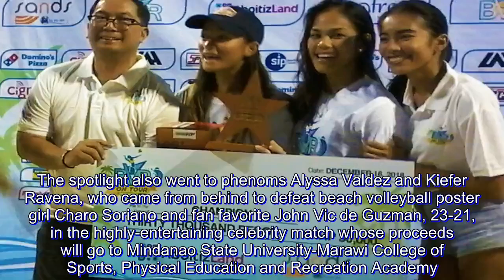Gervacio-Tan, Abdilla-Lopez pairs finally win gold in BVR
Banko-Perlas 1's Dzi Gervacio and Bea Tan pulled off a dominant 21-8, 21-18 victory over National University-Boysen's Roma Doromal and Kly Orillaneda to claim the women's championship of the Beach Volleyball Republic On Tour December Open 2018: A Christmas Rally late Sunday at the Sands SM By The Bay.

Air Force finally captured a men's title, as Ranran Abdilla and Jessie Lopez bested Cignal's Fauzi Ismail and Edmar Bonono, 21-17, 21-18.

The spotlight also went to phenoms Alyssa Valdez and Kiefer Ravena, who came from behind to defeat beach volleyball poster girl Charo Soriano and fan favorite John Vic de Guzman, 23-21, in the highly entertaining celebrity match whose proceeds will go to Mindanao State University-Marawi College of Sports, Physical Education and Recreation Academy.

"It’s been an honor being able to play the game that we love and at the same time being able to help our young brothers and sisters in Marawi. With the help of all those who supported, the CSPEAR Sports Academy of MSU-Marawi will be able to teach more and more kids so that these children’s lives will be filled with laughter instead of anger, love instead of hate, and hope instead of fear. That, for me, is the true value of sport," said Soriano.

Team Idol, composed of Philippine beach volleyball legends Rhovyl Verayo, Jasper Jimenez, Jun Gallo and guest player Mike Shavrak hurdled Team Lodi's Ravena, De Guzman, Sue Roces and Philip Bagalay, 21-17, in another exhibition match to spice up the final day of competitions.

Undefeated in five matches, Gervacio and Tan ended the Cinderella run of Doromal and Orillaneda, who needed two do-or-die matches to make it to the Finals.

University of Santo Tomas-Maynilad's Babylove Barbon and Gen Eslapor rallied from a set down to beat Creamline's Fille Cayetano and Kyla Atienza, Creamline, 17-21, 21-12, 15-8, to bag third place, duplicating their achievement in Dumaguete City last month.

Tiger Winx's KR Guzman and Krung Arbasto outlasted UST-Maynilad's Rancel Varga and Efraim Dimaculangan, 21-14, 21-12, UST-Maynilad, 21-17, 19-21, 15-11, to clinch the bronze medal.